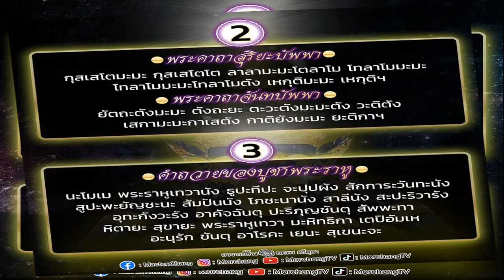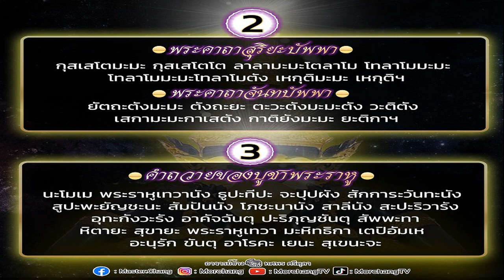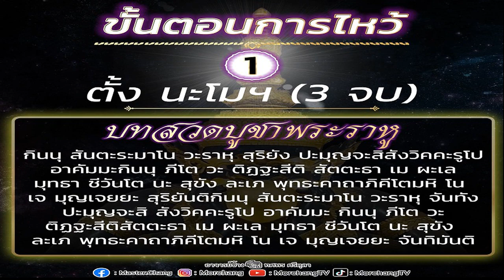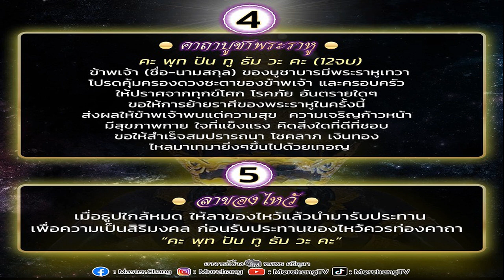เปิดฤกษ์ไหว้ ราหู 17 ตุลาคม 2566 วิธีไหว้ ของไหว้ พร้อมบทสวด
ต้อนรับความเปลี่ยนแปลงของดวงชะตา สายมูห้ามพลาด เปิดฤกษ์ไหว้ ราหูย้าย 17 ตุลาคม 2566 เคล็ดลับวิธีไหว้-ของไหว้ หันหน้าด้านไหน พร้อมบทสวด

วันนี้ (17 ต.ค. 66) ตามความเชื่อทางโหราศาสตร์ “ราหู” หรือ “พระราหู” เป็นเทพเจ้าแห่งการเปลี่ยนแปลงและภัยพิบัติ ดังนั้นเมื่อราหูย้ายไปทับลัคนา, ลัคน์วัย หรือ อายุจรของใครก็ตาม ย่อมทำให้เกิดการเปลี่ยนแปลงในชีวิต
หลายท่านอาจมีความกังวลเมื่อราหูย้าย แต่ความจริงแล้วการย้ายของราหูไม่ได้น่ากลัวเสมอไป มีผลในทางบวกและลบเสมอ อาจมีการเปลี่ยนแปลงทั้งในทางที่ดี และมีการเปลี่ยนแปลงในทางที่ต้องระมัดระวัง จึงควรมีสติ รอบคอบ และไม่ประมาท
ฤกษ์ไหว้ราหู
ไหว้ราหูหันหน้าไปทางทิศไหน?

ผู้ไหว้หันหน้าไปทางทิศตะวันตกเฉียงเหนือ
ของไหว้ราหู ของไหว้ สีดำ หรือ สีม่วง จำนวน 8 หรือ 12 อย่าง ประกอบด้วย
ของคาว เช่น ไก่ดำ, ซุปไก่
ของหวาน เช่น เฉาก๊วย, องุ่น
เครื่องดื่ม เช่น กาแฟดำ, โคล่า
ไหว้ราหูจุดธูปกี่ดอก?

8 หรือ 12 ดอก ตามจำนวนของไหว้

ภาพประกอบ จาก Facebook : หมอช้าง ทศพร ศรีตุลา

ขั้นตอนการไหว้ราหู

ตั้งนะโมฯ 3 จบ

นะโม ตัสสะ ภะคะวะโต อะระหะโต สัมมาสัมพุท ธัสสะ

บทสวดบูชาพระราหู

กินนุ สันตะระมาโน วะราหุ สุริยัง ปะมุญจะสิสังวิคคะรูโป

อาคัมมะกินนุ ภีโต วะ ติฎฐะสีติ สัตตะธา เม ผะเล

มุทธา ชีวันโต นะ สุขัง ละเภ พุทธะคาถาภิคีโตมหิ โน

เจ มุญเจยยะ สุริยันติกินนุ สันตะระมาโน วะราหุ จันทั้ง

ปะมุญจะสิ สังวิคคะรูโป อาคัมมะ กินนุ ภีโต วะ

ติฎฐะสีติสัตตะธา เม ผะเล มุทธา ชีวันโต นะ สุขัง

ละเภ พุทธะคาถาภิคีโตมหิ โน เจ มุญเจยยะ จันทิมันติ

พระคาถาสุริยะบัพพา

กุสเสโตมะมะ กุสเสโตโต ลาลามะมะโตลาโม โทลาโมมะมะ

โทลาโมมะมะโทลาโมตัง เหติมะมะ เหติฯ

พระคาถาจันทบัพพา

ยัตถะตังมะมะ ตังถะยะ ตะวะตังมะมะตัง วะติตัง

เสกามะมะกาเสตัง กาติยังมะมะ ยะติกาฯ

คำถวายของบูชาพระราหู

นะโมเม พระราหูเทวานัง ธูปะทีปะ จะปุปผัง สักการะวันทะนัง

สูปะพะยัญชะนะ สัมปันนัง โภชะนานัง สาลีนัง สะปะริวารัง

อุทะกังวะรัง อาคัจฉันตุ ปะริภุญชันตุ สัพพะทา

หิตายะ สุขายะ พระราหูเทวา มะหิทธิกา เตปิอัมเห

อะนุรัก ขันตุ อาโรคะ เยนะ สุเขนะจะ

คาถาบูชาพระราหู

คะ พุท ปัน ทู ธัม วะ คะ (12จบ)

ข้าพเจ้า (ชื่อ-นามสกุล) ของบูชาบารมีพระราหูเทวา โปรดคุ้มครองดวงชะตาของข้าพเจ้า และครอบครัว ให้ปราศจากทุกข์โศก โรคภัย อันตรายใด ๆ ขอให้การย้ายราศีของพระราหูในครั้งนี้ส่งผลให้ข้าพเจ้าพบแต่ความสุข ความเจริญก้าวหน้า มีสุขภาพกาย ใจที่แข็งแรง คิดสิ่งใดที่ดีที่ชอบ ขอให้สำเร็จสมปรารถนา โชคลาภ เงินทองไหลมาเทมายิ่ง ๆ ขึ้นไปด้วยเทอญ

ลาของไหว้

เมื่อธูปใกล้หมด ให้ลาของไหว้แล้วนำมารับประทานเพื่อความเป็นสิริมงคล ก่อนรับประทานของไหว้ควรท่องคาถา “คะ พุท ปัน ทู ธัม วะ คะ
อ่านเพิ่มเติม :

เตรียมไหว้วันนี้! เปิดคาถาไหว้พระราหู แก้เคล็ดดวงชะตา เปลี่ยนร้ายเป็นดี
ราหูย้ายวันนี้ หมอช้างเผย 2 ราศีดวงรุ่งมากๆ อีก 2 ราศีโดนเต็มๆ โรคภัยไข้เจ็บ
หมอช้าง เผยดวงชะตา 2 ราศี เตรียมรับทรัพย์รับโชค หลังราหูย้าย 17 ต.ค.
ที่มา : หมอช้าง ทศพร ศรีตุลา